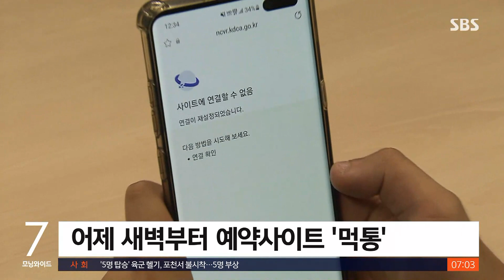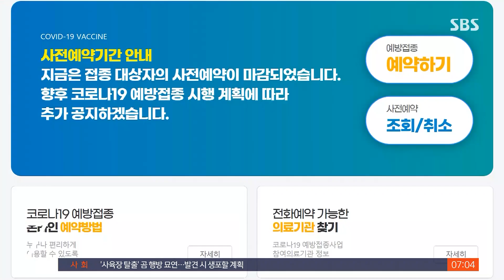예약 첫날 동난 백신…50대 후반, 19일부터 추가 예약 / SBS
이처럼 코로나 확산세에 불안감이 커진 탓인지 55세에서 59세까지를 대상으로 한 백신 접종 사전 예약 첫날, 신청자가 몰리면서 확보된 물량이 모두 동났습니다. 정부는 예약하지 못한 대상자들에 대해 19일부터 추가 예약을 받기로 했습니다.
김용태 기자입니다.